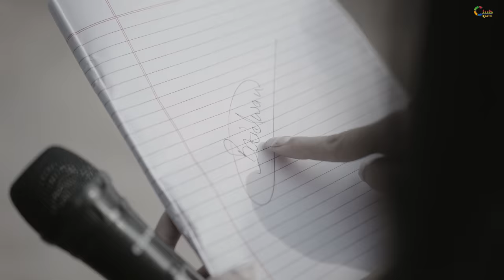Baidwan ( Official Video ) Rashid Khan ( RK )| New Punjabi Songs 2022 | Latest Punjabi Songs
Baidwan ( Official Video ) Rashid Khan | New Punjabi Songs 2022 | Latest Punjabi Songs

Singer - Rashid Khan
Lyrics - Harjeet Jaula & Lally Dadumajra
Femail Model - Priya Deol
Poster - Gb Arts
Editor - Monty
label - Club Beats
Video Director - Bunty Arora

Produced by - Keerat Australia

Pehli vari ilake da maan satkaar vaddon layi GOUT BAIDWAN song le ke hazir ha♥️

Sare tusi share and like jarur karna

Coming soon new song

Gout Baidwan 🎵

Singer: RASHID KHAN

Model: PRIYA DEOL

Lyrics: HARJEET JAULA and LALLI  DADUMAJRA

Video: BUNTY ARORA

Asisten Dir Happy Arora Vansh Arora

DOP Mukesh

Editing: MONTY

Production Jallopuriya

Poster: GAGAN BHAMRA

Label: CLUB BEATS

Special thanks to: Avtar singh sarpanch badmajra,

Rk
Rashid Khan RK